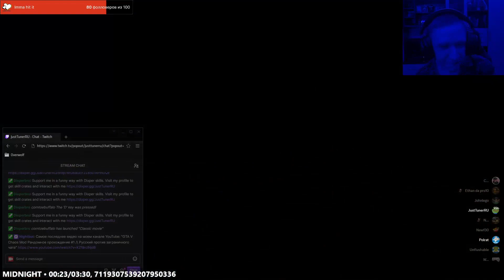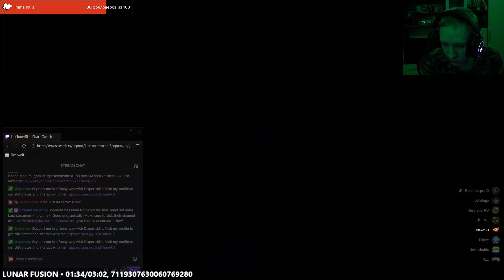American Truck Sim №1 /\ I'm like a maniac behind a wheel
I'll start with that i became sick recently and can't speak yet. I'm still thinking about streams, but i will have to have mic off. I just dont want that..

Hise - Fuck! II
TOPE2DIE, SPVRROW, TWOPAIN - Thunder

Я являюсь автором видео, указанных в конце этого видео, однако все песни принадлежат их правообладателям.

Все стримы только здесь. Расписание изменилось из-за серьезности учёбы и смены времени в Великобритании (раньше стримил Wreckfest вместе с ними, а сейчас они стали позже запускаться). Теперь стримы (если бывают) по субботам в 18:00 по МСК (если не позже). Стримы русско-английские, так что смело заходите пообщаться) Анонсирующего канала пока нет, но вы держитесь.

Я играл в не-русском компании, а значит если вы хотите играть с нами, то английский язык ОБЯЗАТЕЛЕН! Только я не думаю, что вы вовсе захотите играть с учётом того, что мы творим в конвоях)))

О, ты здесь. Забавно. Давай тогда что-ли придумаем флажок, что ты здесь был... Как насчёт "Хорошие пельмени"?